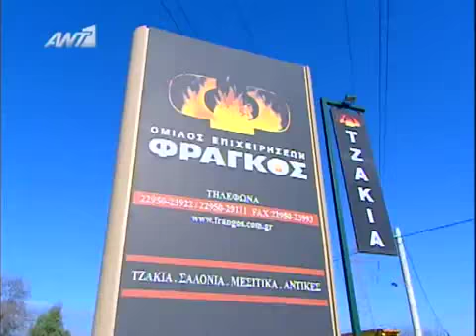FAB 5 ANT1 episode 11 9/2/2012 xtipima tatoo